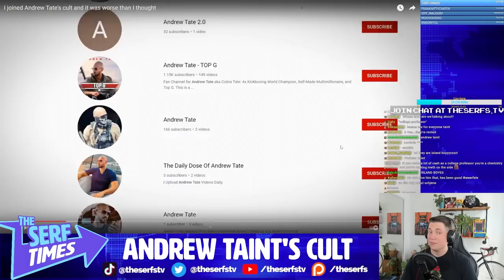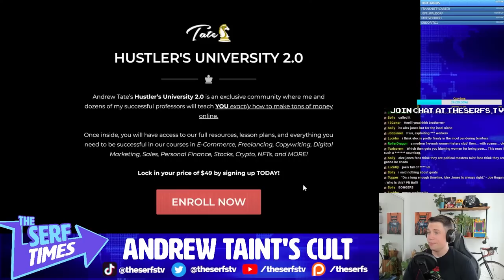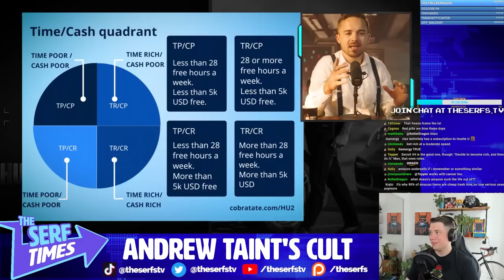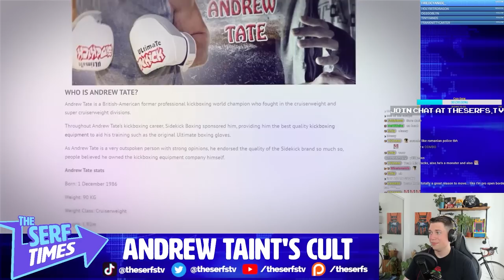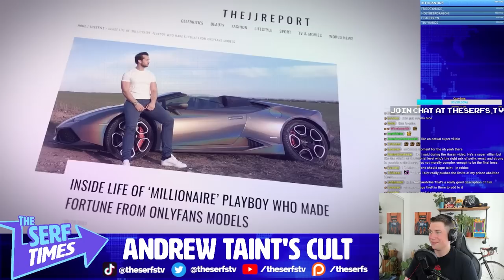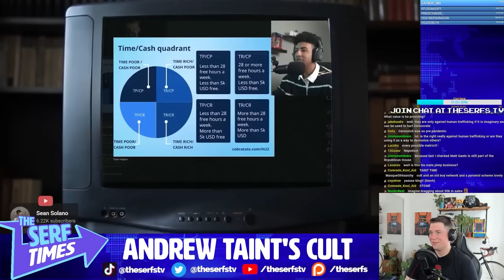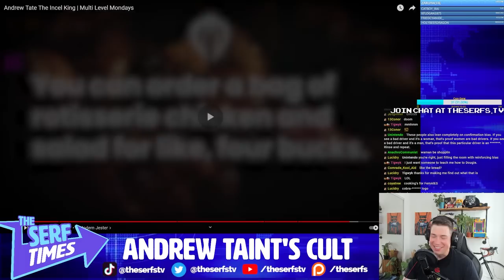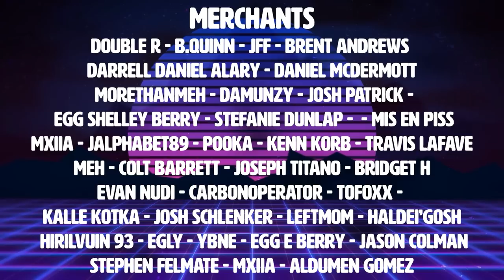MEGA MISOGYNIST Andrew Tate and his Incel SCAM Cult (This dudes history is MASSIVELY DISGUSTING)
For more scam artist take downs, go check out Coffeezilla and iilluminaughtii!